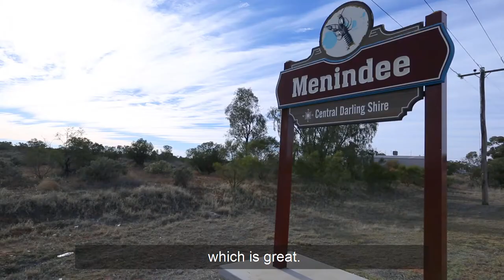Central Darling - How far can teach.Rural take you?